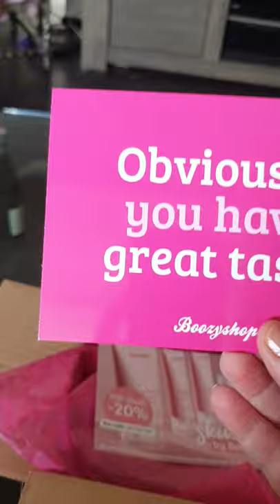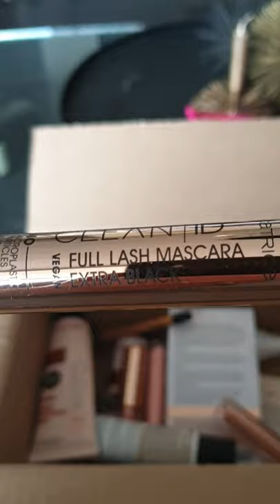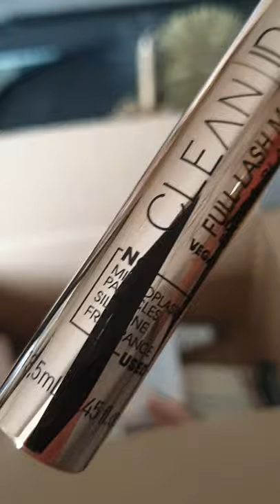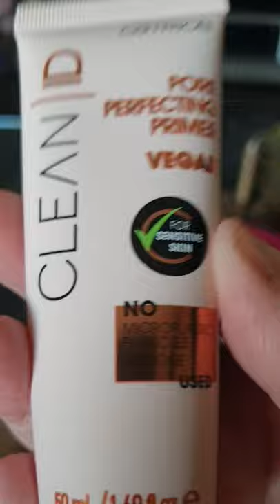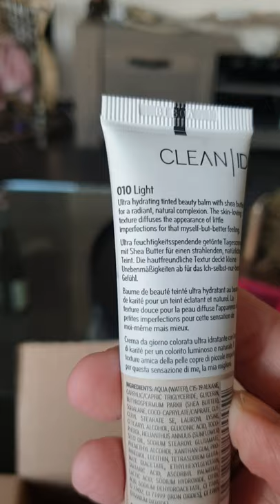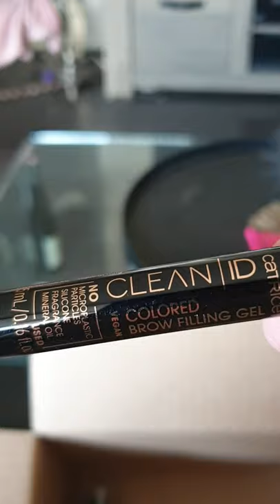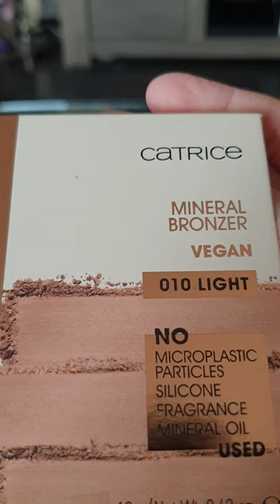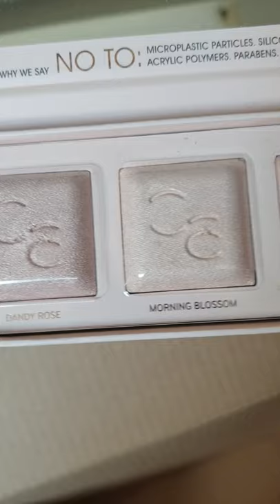Shoplog Clean ID CATRICE